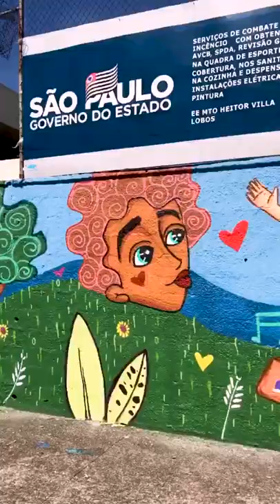Pintura escola Heitor Villa Lobos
Pintura - Graffiti escola Heitor Villa Lobos localizada na região do Grajaú SP.
Visite meu Instagram @ricardonegrooficial